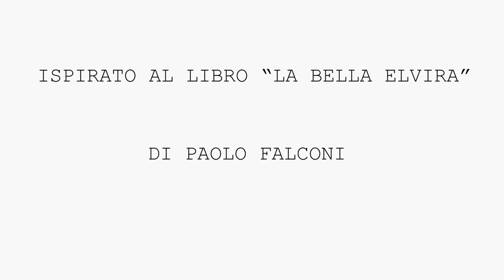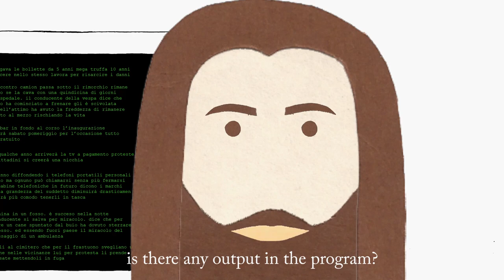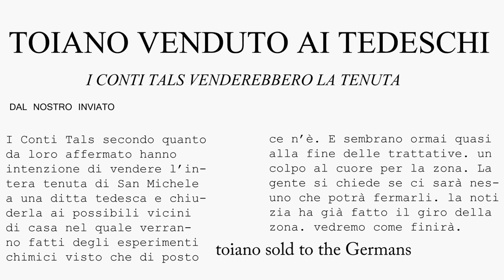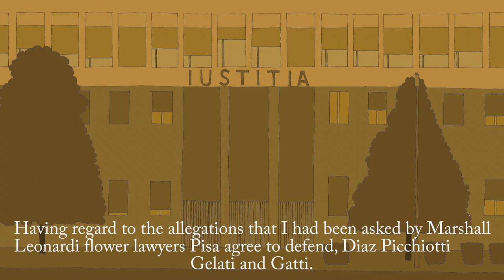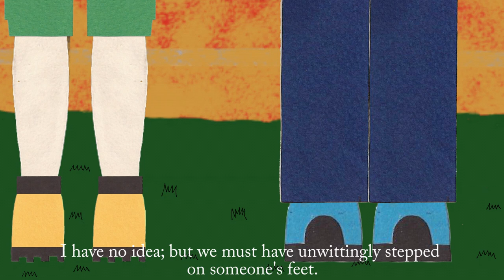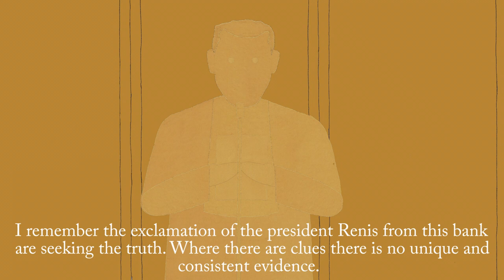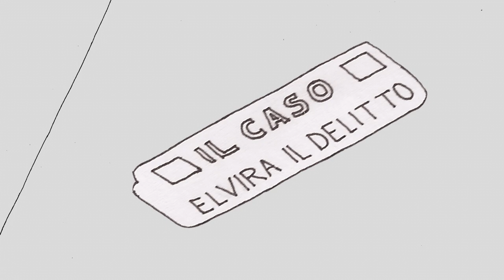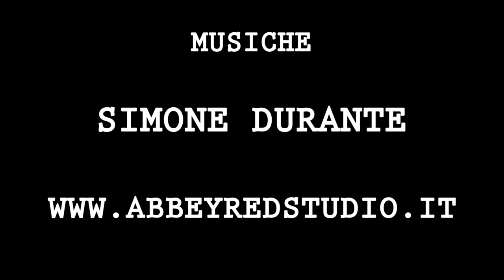LA ROSA DI TOIANO di Gianfranco Giusti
un giornalista detective. un giallo vero. il primo episodio di una quadrilogia. tutte storie vere.